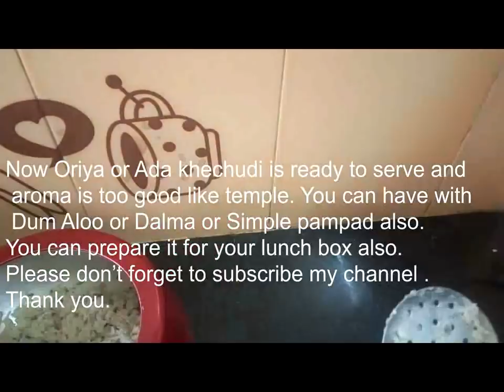ମନ୍ଦିର ପରି ଅଦା ହେଂଗୁ ଖେଚୁଡି - Oria /Ada hengu Khechudi Odisha Temple Style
Oria is a one of the famous Rice and Dal combination or Khichidi type of recipe which is offered to Lord of Odisha Temple. In  Lingaraj Temple this recipe is named as Oria but in some other temple it is also known as “Ada Khechudi” which is very tasty .This recipe is prepared in lots of custom and mud pot in the temple. So today I am sharing this recipe in a very easy way by using pressure cooker which you can prepare in a very shorts time and you will get same aroma of temple recipe due to the Masala I have used in this recipe.
Ingredients
Whole Mung Dal (Green Gram) – 1 cup (soaked for 30mins)
Basmati Rice – 2 cup (soaked for 30mins)
Pepper Seeds
Black Cardamom
Ginger
Asafoetida- 1tsp
Cashew
Almond
Resins